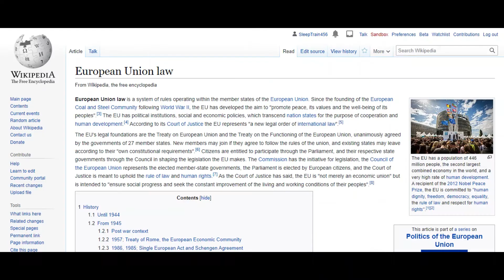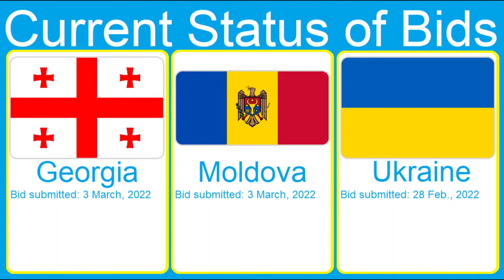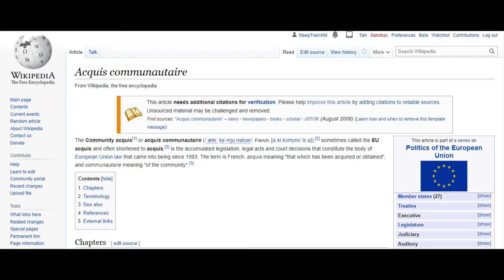Trident Episode 1: Ukraine, Candidate for Europe